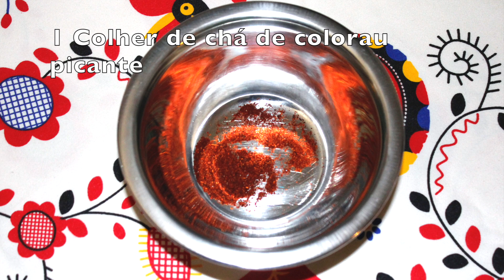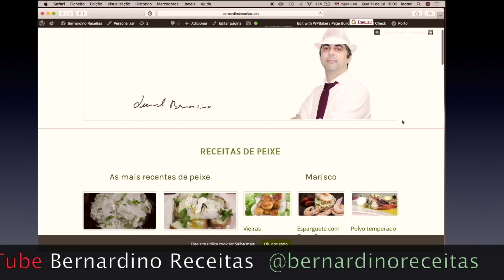Língua de boi estufada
Língua de boi estufada, é uma delicia receita uma receita cheia de sabores, muito pratica de preparar muito facil.

Bovril é o nome comercial de uma pasta espessa e salgada de extrato de carne, semelhante a um extrato de levedura, desenvolvida na década de 1870 por John Lawson Johnston. É vendido em um frasco bulboso distinto e em cubos e grânulos. Bovril pertence e é distribuído pela Unilever UK. Sua aparência é semelhante à Marmite britânica e ao seu equivalente australiano Vegemite; entretanto, ao contrário desses produtos, o Bovril não é vegetariano.

Bovril pode ser transformado em bebida (referida no Reino Unido como "chá de carne") diluindo-o em água quente ou, menos comumente, em leite. Pode ser usado como condimento para sopas, caldos, ensopados ou mingaus, ou como pasta para barrar, principalmente em torradas, de forma semelhante ao Marmite e ao Vegemite.
Etimologia
Medalha ou token promocional em liga de cobre para Bovril, c. 1866–1914
A primeira parte do nome do produto vem do latim bovīnus, que significa "boi".Johnston pegou o sufixo -vril do então popular romance de Edward Bulwer-Lytton, The Coming Race (1871), cujo enredo gira em torno de uma raça superior de pessoas, os Vril-ya, que derivam seus poderes de uma substância eletromagnética chamada " Viril". Portanto, Bovril indica grande força obtida de um boi.